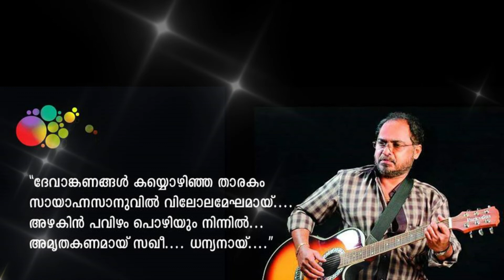M Jayachandran sharing his experience about Johnson Master-Maduram Jeevamrutham-August 14 at Chennai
മലയാള സിനിമാ സംഗീത ലോകത്ത്
"തങ്കരഥമേറിപ്പായുന്ന" മഹാത്ഭുതമാണ് എം.ജയചന്ദ്രൻ.
ഇദ്ദേഹത്തിന് ജോൺസൺ മാസ്റ്ററുമായി ഏറെ അടുപ്പമായിരുന്നു.
അതുകൊണ്ടുതന്നെ ജോൺസൺ മാസ്റ്ററെപ്പറ്റി പറയുവാൻ ജയചന്ദ്രന് നൂറ്റു നാവാണ്.
എം.ജയചന്ദ്രൻ്റെ വാക്കുകളിലേക്ക്...